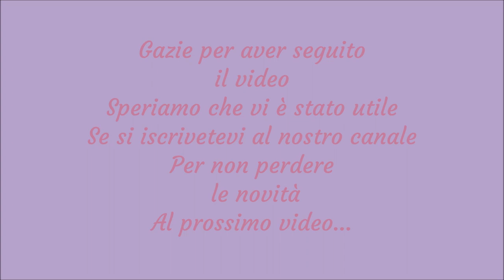Come chiudere le maglie. Chiusura intreccio semplice sul diritto. How to cast simple off knitting.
Ciao a tutti e benvenuti. Nel video di oggi vediamo come realizzare la chiusura semplice delle maglie: intreccio semplice sul diritto. Questa chiusura ci permette realizzare un bordino molto resistente. si presenza con una treccina. Iniziamo
1^: Lavorazione del campione maglia rasato diritto
2^: Illustrazione della chiusura intreccio semplice sul diritto

Se volete vedere come si possano avviare le maglie in diversi modi ecco link diretto :